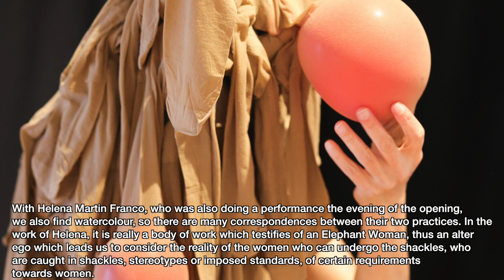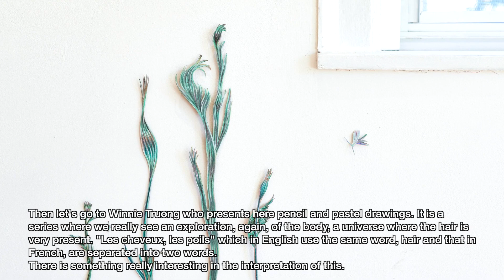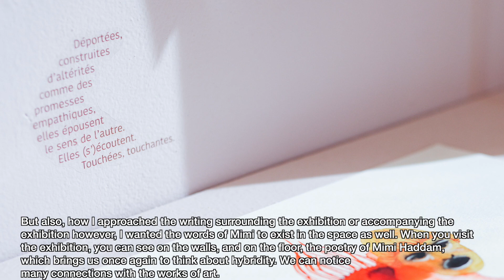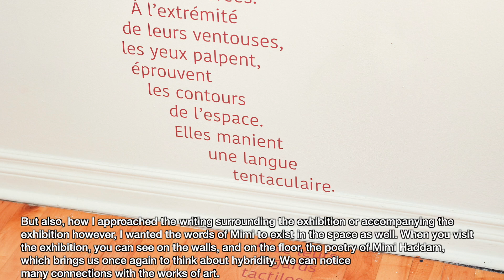Le septième pétale d'une tulipe-monstre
Comment les différentes formes de normativité régissent-elles nos corps? En quoi une recherche dans l’imaginaire somatique révèle-t-elle le potentiel qui réside dans les tensions générées par des états transitoires ou circulatoires? Le septième pétale d’une tulipe-monstre se décline en trois expositions qui proposent de réfléchir aux conceptions du corps mettant au défi leurs contours normatifs. Celles-ci réunissent et mettent en relation des pratiques qui revendiquent et appréhendent des corps hybrides, indécis, ou explorant les possibilités de la métamorphose. Les trois cycles, présentés successivement à la Maison des artistes visuels francophones (Saint-Boniface, Manitoba, octobre 2022), à la Galerie d’art Louise-et-Reuben-Cohen (Université de Moncton, Nouveau-Brunswick, janvier 2023) et à la Galerie de l’UQAM (Montréal, Québec, novembre 2023), accueilleront chacun de nouvelles articulations entre les œuvres.

Ce premier cycle rassemble des œuvres du collectif Ikumagialiit (composé de Laakkuluk Williamson Bathory, Cris Derksen, Jamie Griffiths et Christine Tootoo), de Caroline Boileau, d’Helena Martin Franco, de Winnie Truong, ainsi que des mots de Mimi Haddam.

How does normativity and its many forms control our bodies? How might an exploration of the somatic imaginary uncover the potential contained in the tension between different transitional and circulatory states? Le septième pétale d’une tulipe-monstre [the seventh petal of the tulip creature] encompasses three exhibitions that invite us to reflect on ways of seeing the body that challenge its normative boundaries. These exhibitions bring together practices that reclaim and reconsider hybrid and uncertain bodies, bodies that explore the possibilities of metamorphosis. The three iterations of the project, presented successively at La Maison des artistes visuels francophones (Saint-Boniface, Manitoba, October 2022), Galerie d’art Louise-et-Reuben-Cohen (Université de Moncton, New Brunswick, January 2023), and Galerie de l’UQAM (Montréal, Québec, November 2023) will each include new articulations of the works and the relationships between them.

This first exhibition presents works by the performance art band Ikumagialiit (made up of Laakkuluk Williamson Bathory, Cris Derksen, Jamie Griffiths and Christine Tootoo), Caroline Boileau, Helena Martin Franco, and Winnie Truong, as well as the words of Mimi Haddam.